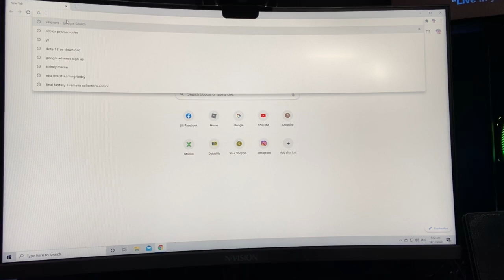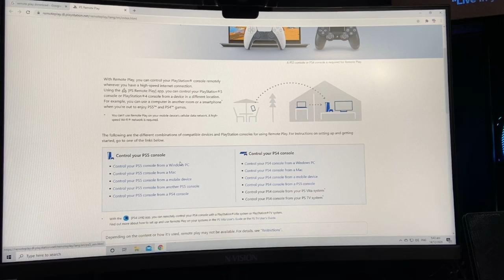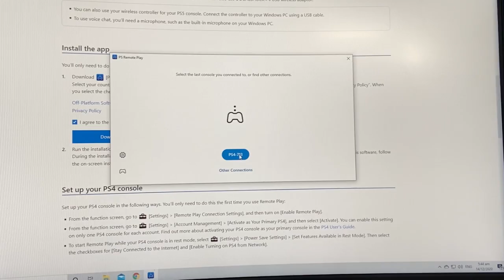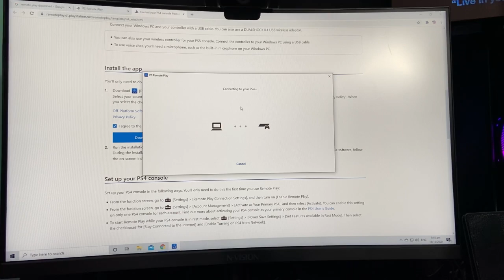PS5 DualSense pwedeng magamit sa PS4! 🎮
LTAB GAMING HUB